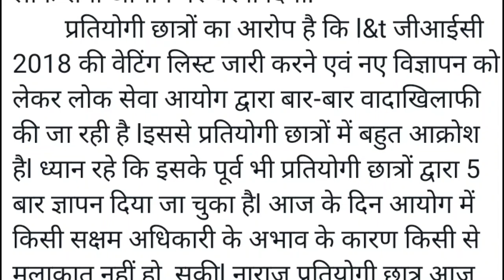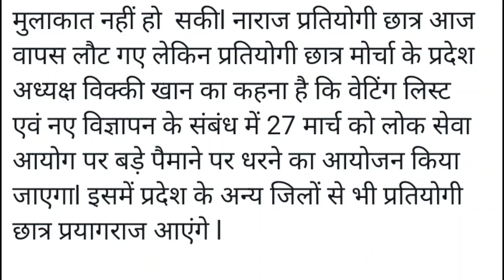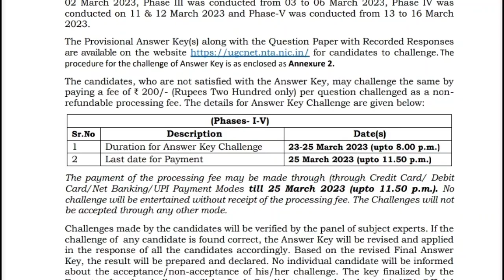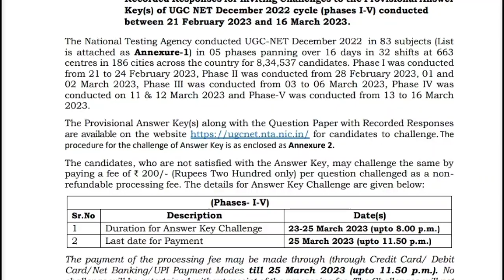UPPSC LT GRADE 2023 BHARTI & LT GRADE WAITING LIST NEWS TODAY । UGC NET 2023 EXAM ANSWER KEY OUT